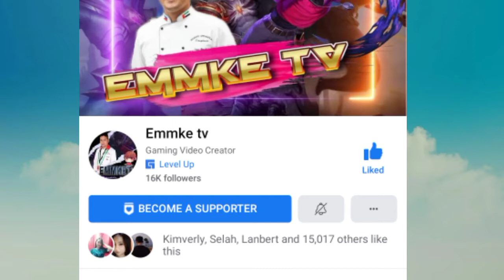dyroth vs bennedetta